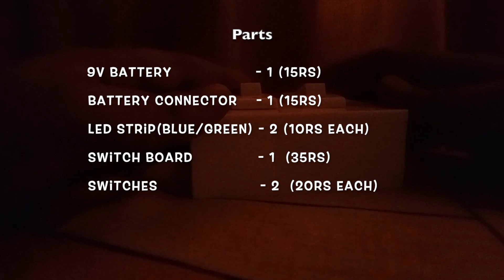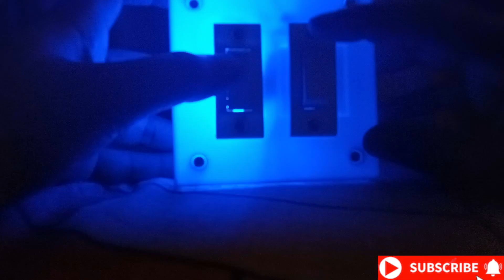Kid's Toy making DIY Tips|How to make simple toy at home|Top 4 incredible life hacks with 9v battery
❤️. Stay Safe ❤️